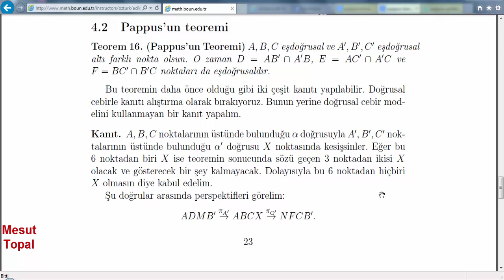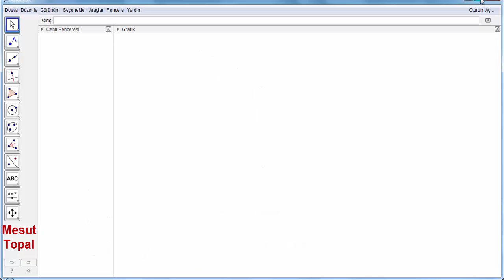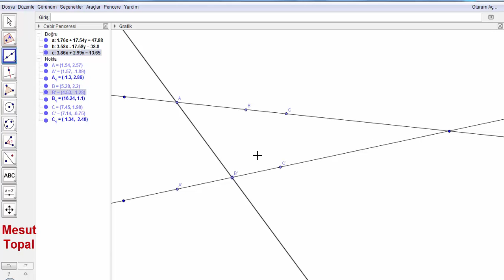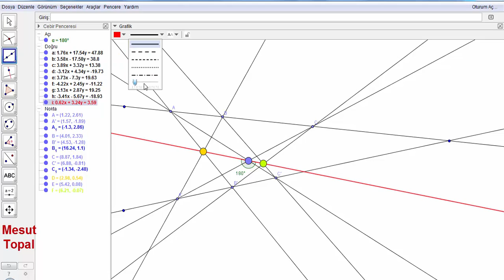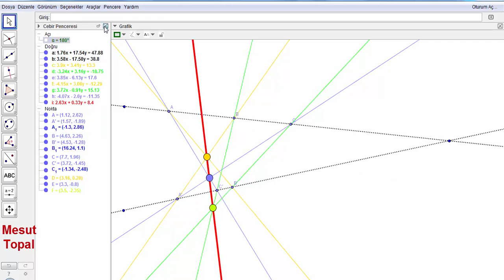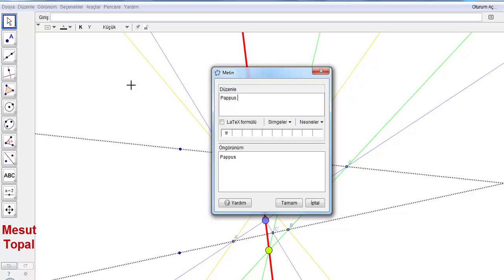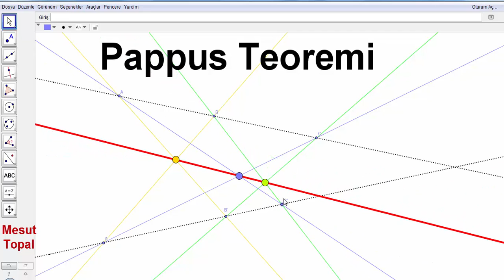Pappus Teoremi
7 Nokta Çemberi - Brocard Çemberi,
8 Nokta Çemberi,
9 Nokta Çemberi - Feuerbach Çemberi,
Adams Çemberi,
Alasia Teoremi,
Altı Çember Teoremi,
Altimedial Üçgen,
Antimedial Üçgen,
Antiparalel Doğrular,
Apollonius (Apollonian) Çemberleri,
Arbelos,
Arşimet'in İkiz Çemberleri,
Aubert Doğrusu,
Bagonia Teoremi,
Bankoff Çemberi,
Bernstein Teoremi,
Bevan Noktası,
Bicentric Çokgenler,
Bickart Noktaları,
Blanchet Teoremi,
Bobiller Teoremi,
Boutin Teoremi,
Brahmagupta Alan Formülü,
Braikenridge–Maclaurin Teoremi,
Brianchon Noktası,
Brianchon Teoremi,
Brocard Doğrusu,
Brocard Noktaları,
Brocard Üçgenleri,
Carnot Teoremi,
Casey Teoremi,
Cevian Noktası,
Cevian Üçgeni,
Circummedial Üçgen,
Clawson Noktası,
Clifford Teoremi,
Conway Çemberi,
Cosnita Noktası,
Cosnita Üçgeni,
Cyclocevian Noktaları,
Desargues Teoremi,
Droz Farny nin Birinci ve İkinci Çemberleri,
Eppstein Merkezleri,
Euler Doğrusu,
Evans Koniği,
Evans Noktası,
Exeter Noktası,
Feuerbach Hiperbolü,
Feuerbach Teoremi,
Fletcher Noktası,
Fuhrmann Çemberi,
Fuhrmann Üçgeni,
Gallatly Çemberi,
Gauss Doğrusu,
Genelleştirilmiş Pisagor Teoremi,
Gergonne Doğrusu,
Gergonne Noktası,
Gob Noktası,
Gossard Noktası,
Gossard Üçgeni,
Göz Teoremleri,
Gray Noktası,
Grebe Teoremi,
Griffith Noktaları,
Hagge Çemberi,
Harcourt Teoremi,
Haruki Teoremi,
Heron Alan Formülü,
Hexyl Çemberi,
Hippocrates Hilalleri,
Hjelmslev Teoremi,
İncentic, Ortik ve Medial Üçgenler,
İntangential Üçgen,
İsodynamic Noktalar,
İsologic Noktalar,
İsotomic Noktalar,
İzogonel ve İzotomic Eşlenik Noktalar,
Jerabek Hiperbolü,
Jerabek Noktası,
Johnson Çemberi,
Johnson Koniği,
Johnson Teoremi,
Johnson Üçgeni,
Karia Noktası,
Kelebek Teoremi (Butterfly Theorem),
Kenmotu Kareleri,
Kenmotu Noktaları,
Kiepert Hiperbolü,
Kiepert Parabolü,
Kosnita Noktası,
Kuvvet Ekseni,
Lemoine Çemberleri,
Lemoine Doğrusu,
Lemoine Noktası,
Lester Çemberi,
Longchamp Elipsi,
Longchamp Noktası,
Longuet-Higgins Çemberi,
Longuet-Higgins Noktası,
Lucas Çemberi,
Malfatti Çemberleri ve 200 yıldır çözülememiş problemi,
Mandart Çemberi,
Marion Teoremi,
Mathot Noktası,
McCay Çemberleri,
Medial Üçgen,
Menelaus Teoremi,
Michell Noktası,
Michell Teoremi,
Mid-Arc Noktaları,
Miguel in Beş Çember Teoremi,
Mittenpunkt Noktası,
Monge Teoremi,
Morley Üçgeni,
Moses Çemberi,
Musselman Teoremi,
Nagel Noktası,
Napoleon Noktaları,
Napoleon Teoremi,
Neuberg - Mineur Çemberi,
Neuberg Çemberleri,
Neuberg Üçgeni,
Newton Doğrusu,
Nobbs Noktaları,
Ortopol Noktası,
Pappus Zinciri,
Parry Çemberi,
Parry Noktası,
Pascal Teoremi,
Pitot Teoremi,
Pivot Teoremi,
Prasolov Noktası,
Ptolemy (Batlamyus) Teoremi,
Purser Teoremi,
Rabinowitz Noktası,
Reim Teoremi,
Salmon Teoremi,
Schiffler Noktası,
Schomilch Teoremi,
Schooten Teoremi,
Schröder Teoremi,
Seva Teoremi,
Simedyan,
Simson Doğrusu,
Soddy Doğrusu,
Soddy Teoremi,
Spieker Çemberi,
Spieker Noktası,
Stammler Hiperbolü
Steiner in İç ve Dış Elipsleri,
Steiner Noktaları,
Steiner Teoremi,
Stewart Teoremi,
Tarri Noktaları,
Taylor Çemberi,
Teğet Üçgeni,
Thebault Çemberleri,
Thebault Koniği,
Thebault Teoremleri,
Thomsen Altıgeni ve Sonuçları,
Tixier Noktası,
Toricelli Noktası,
Toricelli Teoremi,
Toshio Seimiya Teoremi,
Trilinear Polar,
Trilinear Pole,
Tucker Çemberi,
Varignon Teoremi,
Vecten Noktaları,
Viviani Teoremi,
Wallace Hiperbolü,
Weill Noktası,
Wernau Noktaları,
Yff Çemberleri,
Yff Noktası,
Yiu Çemberleri,
Zaslavsky Teoremi,